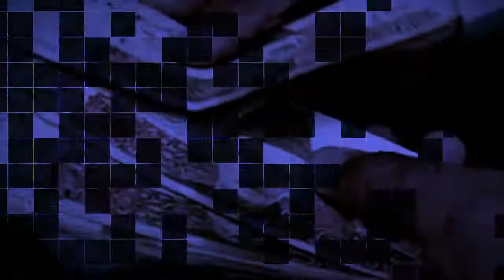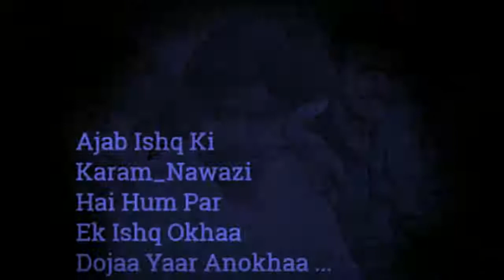la lo paisa le pyar mainu mere yaar mod do 1080p